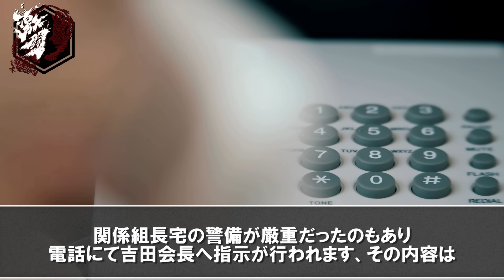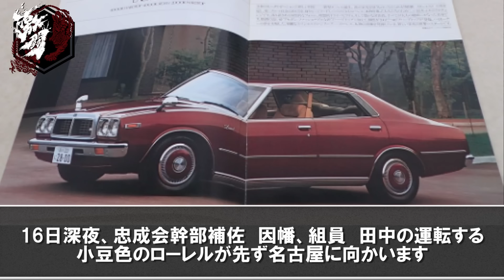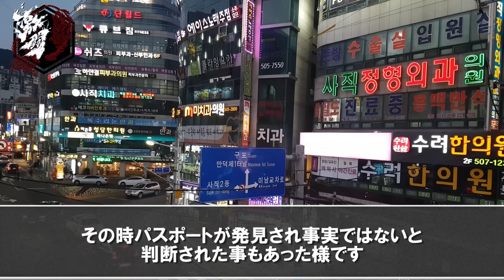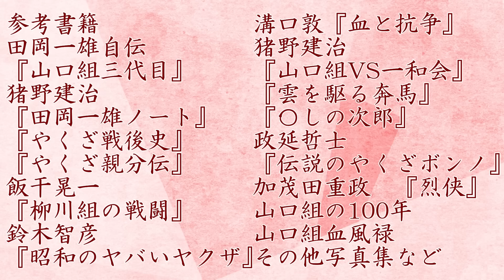【激闘】大阪戦争 第7回『逃亡』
昭和の任侠組織・事件・事象を
主に扱っています

参考書籍
田岡一雄自伝
『山口組三代目』
猪野建治
『田岡一雄ノート』
『やくざ戦後史』
『やくざ親分伝』
飯干晃一
『柳川組の戦闘』
鈴木智彦
『昭和のヤバいヤクザ』
溝口敦『血と抗争』
猪野建治
『山口組VS一和会』
『雲を駆る奔馬』
『〇しの次郎』
政延哲士
『伝説のやくざボンノ』
加茂田重政　『烈侠』
山口組の100年
山口組血風禄
その他写真集など